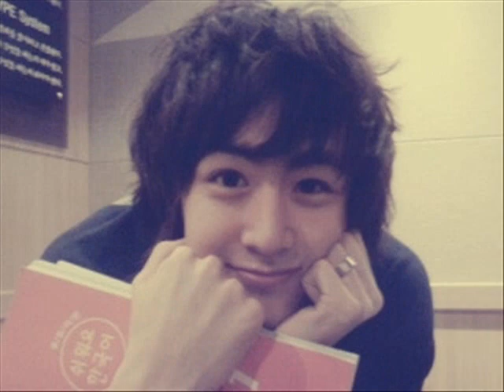2PM 닉쿤(Nichkhun) Chu~♡(f(x))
들이대면 걍 화보